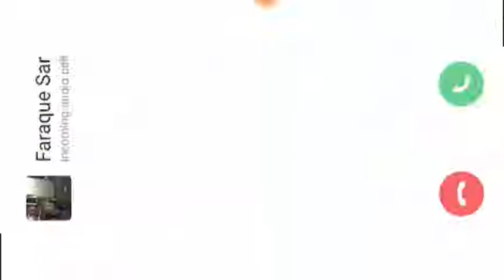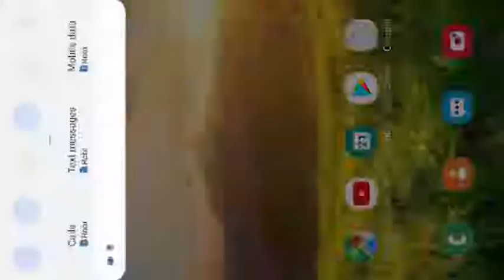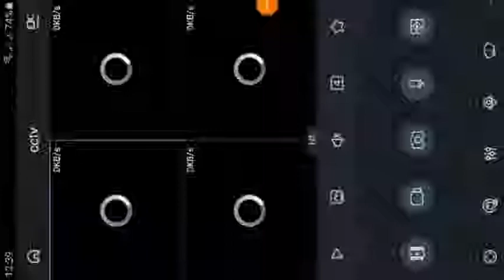Bangladesh supreme court canteen